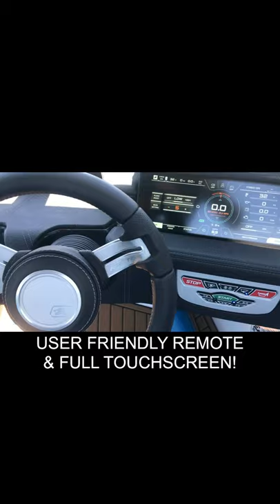2019 G23 Nautique For Sale at Marinemax in Branson West Missouri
The boat that revolutionized how watersports towboats are designed and perform, our legendary Super Air Nautique G23 gets its reputation from producing the best wakes and surf waves in the industry. Innovation, style and quality define the G23 as it sits alone as the best wakeboard and wakesurf boat in the world. With luxury refinements found only in a Nautique, experiencing a G23 on the water is like nothing else.